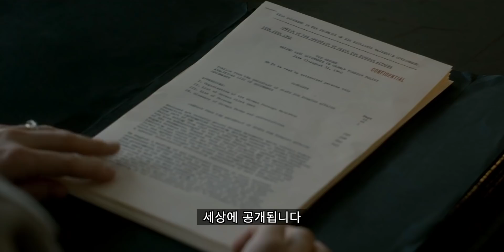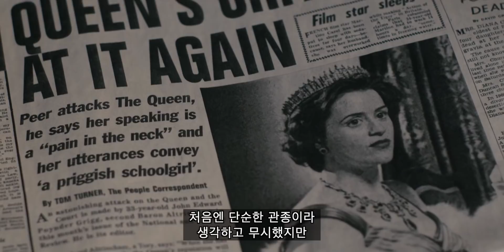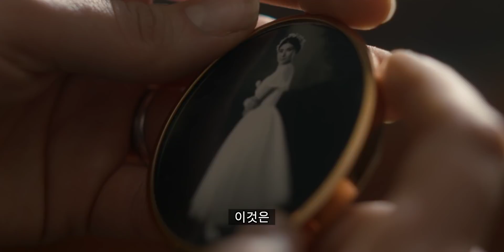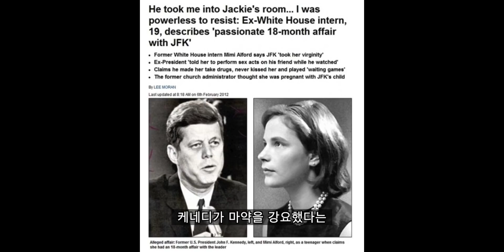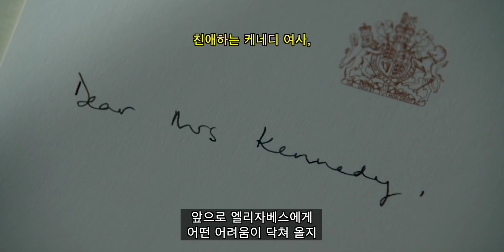《더 크라운 시즌2》 '추악한 영국 왕실의 비밀: 왕이 될 뻔한 배신자'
더 크라운 시즌2 총정리입니다